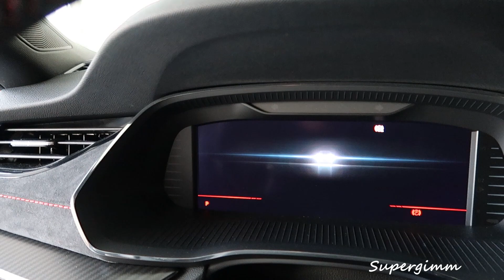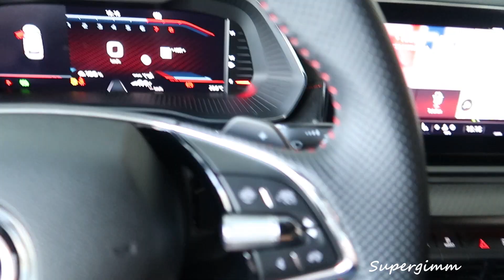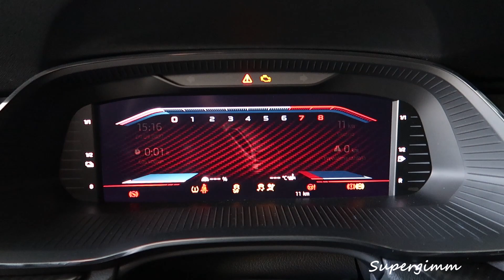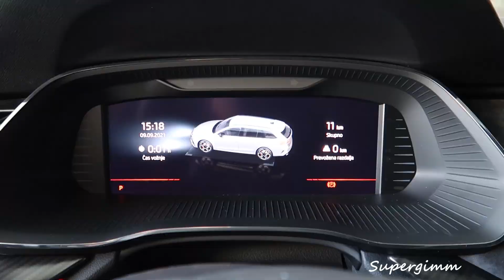2021 SKODA Octavia Combi RS iV INTERIOR by Supergimm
Taking a quick look at the interior of the new 2021 Skoda Octavia Combi RS iV!Stay tunde,full visual review is coming.